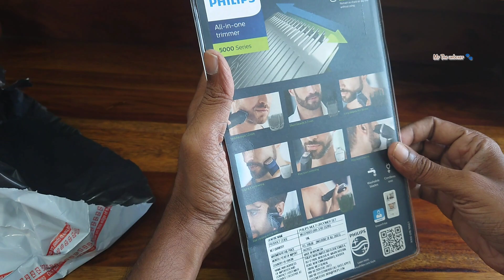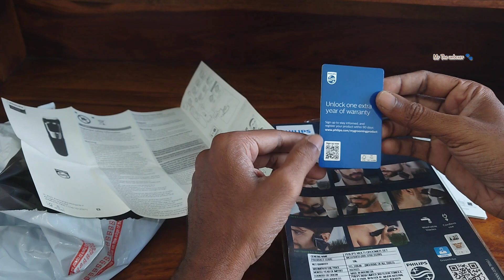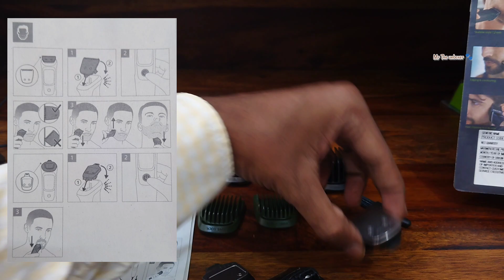Philips Trimmer All-in-one 5000 series Unboxing Review.